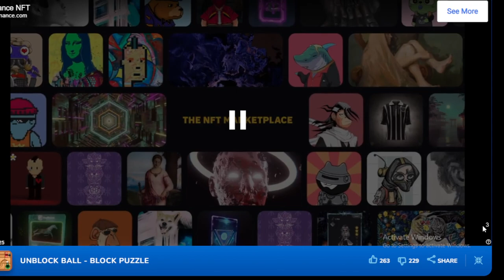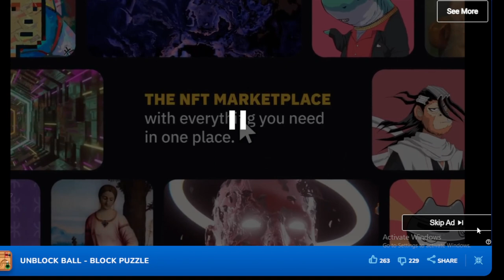UNBLOCK BALL BLOCK PUZZLE - ONLINE GAMES